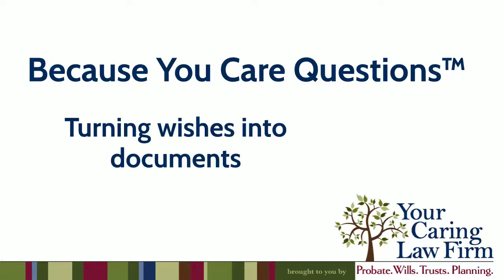Turning wishes into documents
How do you make an estate plan? We start with your wishes.